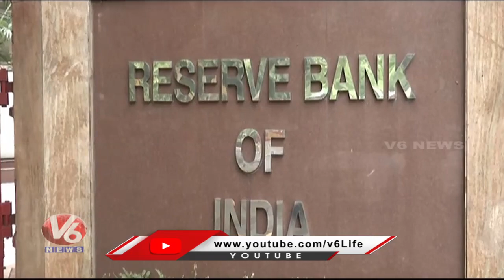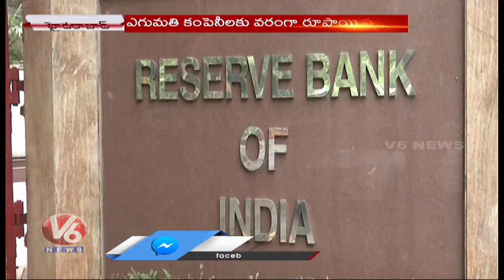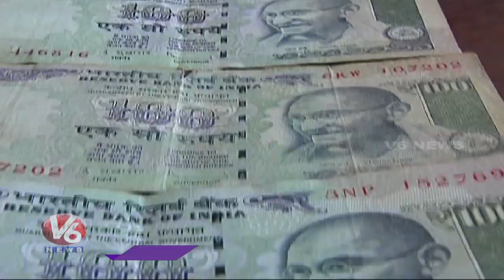Russia - Ukraine War Impact On Indian Economy | V6 News